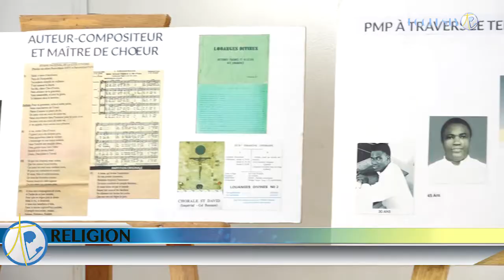REVUE D’ACTUALITÉS DU 24 JANVIER 2022